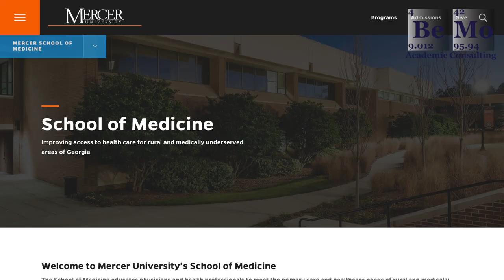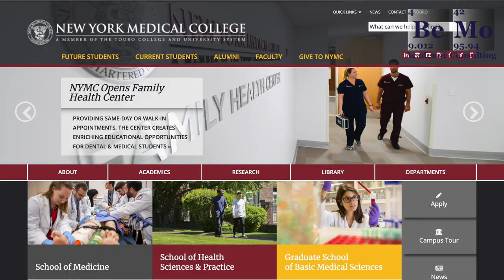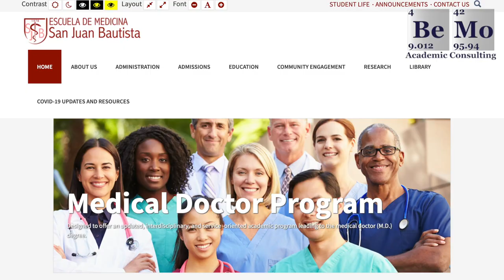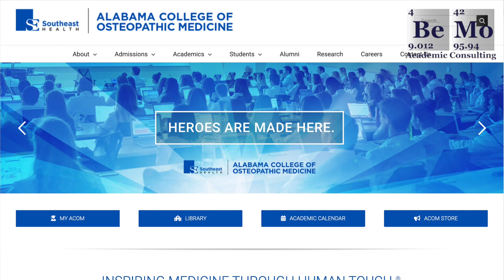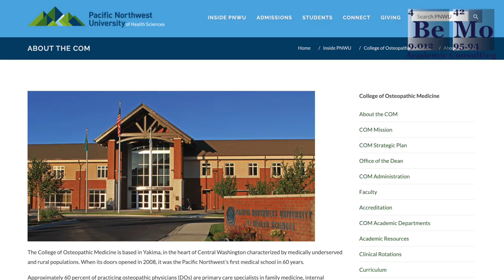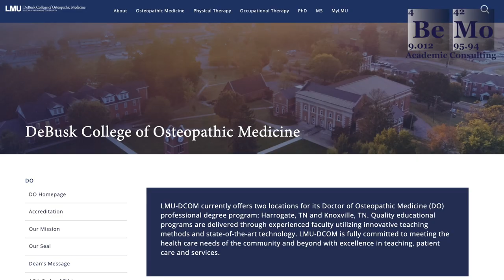Easiest Medical Schools to Get Into | BeMo Academic Consulting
Are you looking for the easiest medical schools to get into?

In this video, you will find the easiest medical schools to get into based on the overall acceptance rate, the median accepted GPA, and the median accepted MCAT score. Whether you are still choosing between DO or MD or have made up your mind which path to take, check out these stats and find the right school for you!

Top 5 MD Based on Acceptance Rate - 1:36
Top 5 MD Based on Median Accepted GPA - 3:13
Top 5 MD Based on Median Accepted MCAT Scores - 4:13
Top 5 DO Based on Acceptance Rate - 5:29
Top 5 DO Based on Median Accepted GPA - 6:08
Top 5 DO Based on Median Accepted MCAT Scores - 4:13

Check out our blog for more information on the easiest medical schools to get into